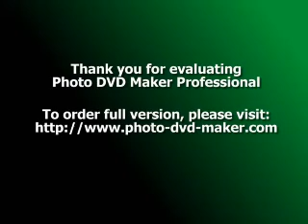Casper, Wyoming Before & After Extreme Makeovers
DesignsByOmeed.com - Fashion Photography, Extreme Makeovers, Modeling, New & Modern Hair Styles